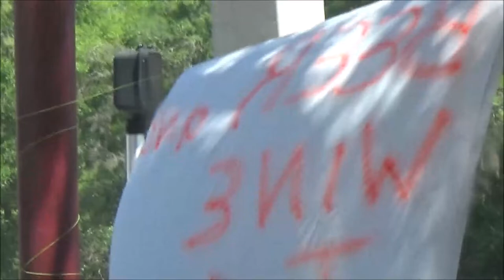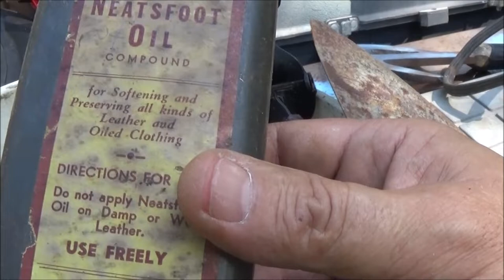Sunday Vlog, Free Stuff, And Crocs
so, we had a sunday fun day and got some free stuff too. lets see what we got.